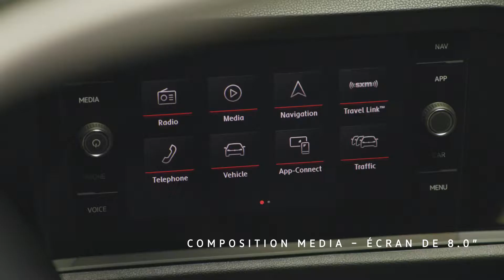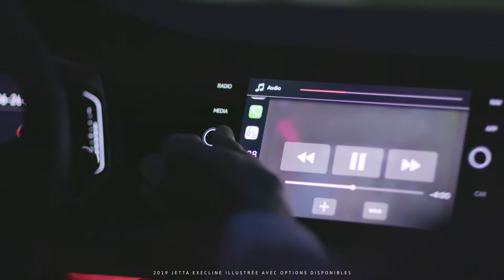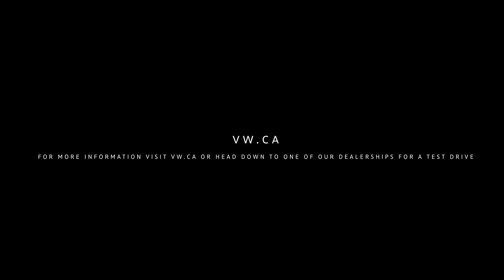Jetta French Clean